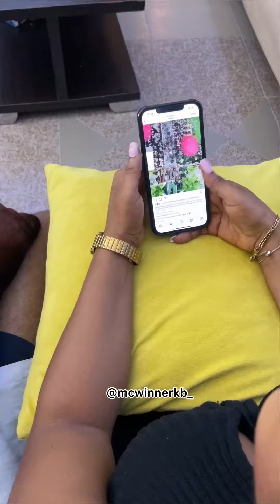Things Women Bring To The Table | Mc Winner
Women Has A lot to offer in a relationship